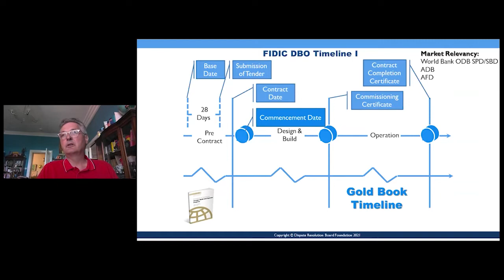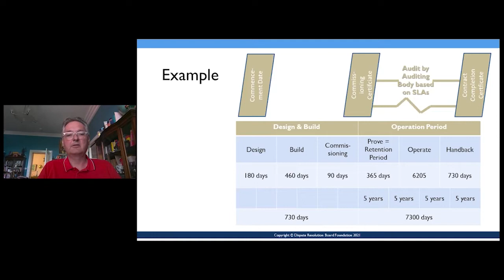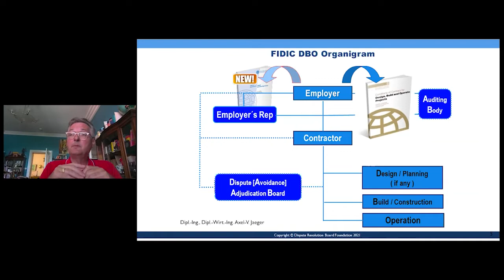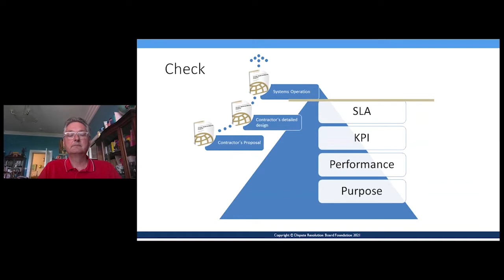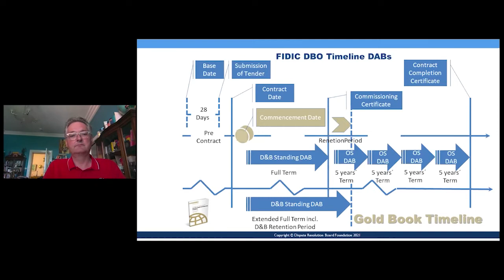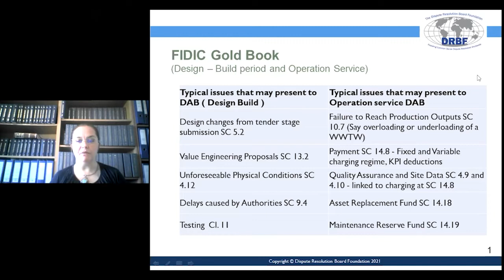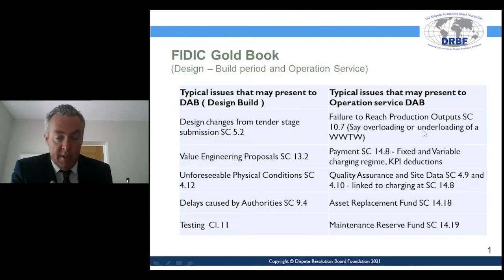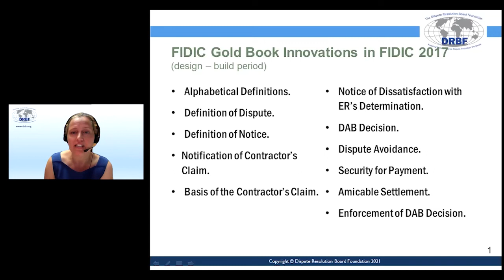DRBF Insights: DABs in FIDIC Gold Book